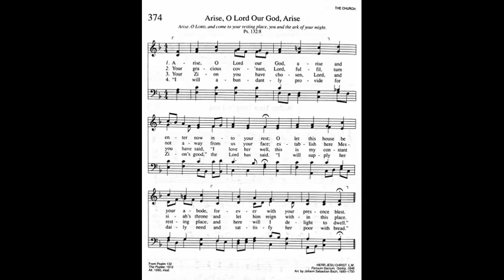374. Arise, O Lord Our God, Arise (Herr Jesu Christ Tune), Trinity Hymnal